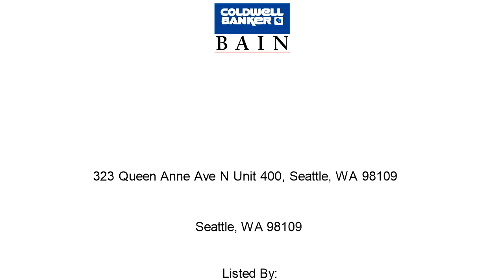Seattle Condo/Townhouse For Sale - 323 Queen Anne Ave N Unit 400, Seattle, WA 98109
Thanks for viewing this video about the property for sale at 323 Queen Anne Ave N Unit 400, Seattle, WA 98109, brought to you by Jamie Popovich of Coldwell Banker Bain. Contact Jamie for more information about this Seattle WA Condo/Townhouse.
Address: 323 Queen Anne Ave N Unit 400, Seattle, WA 98109
Property Type: Condo/Townhouse
Square Feet: 503
Bedrooms: 1
Bathrooms: 1
Year Built: 1999
Property Description: GIANT rooftop deck has breathtaking 360 degree views of the city and puget sound. Beautiful 1bed, 1bath unit features hardwood floors, granite counter tops and black galaxy tile flooring. Located just blocks from Key Arena, Space Needle, museums, monorail, Starbucks and grocery stores. Excellent layout with plenty of natural light and views of courtyard. Desired building with secured entrance, personal parking space and exercise facility. To access rooftop, go to floor 7. This is a must see!. For more information about this Seattle WA Condo/Townhouse, contact Jamie Popovich.
Listing Broker: Jamie Popovich
Broker’s Office: Bellevue WA
If you’d like to search for additional Seattle homes, please